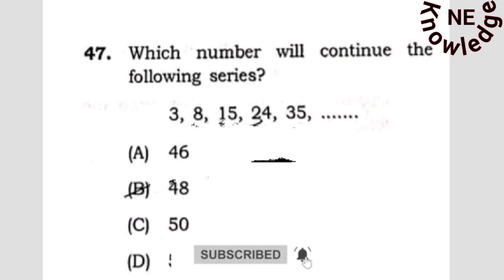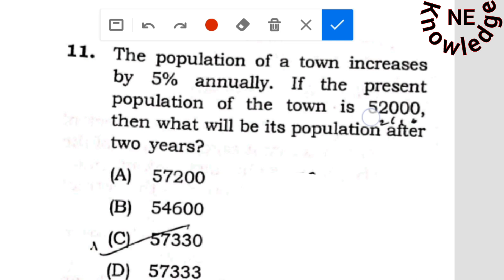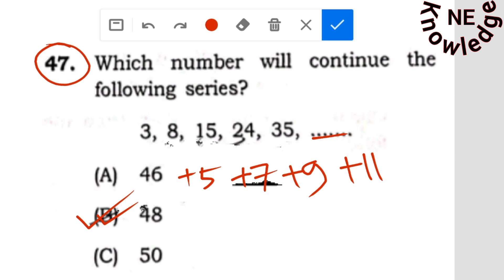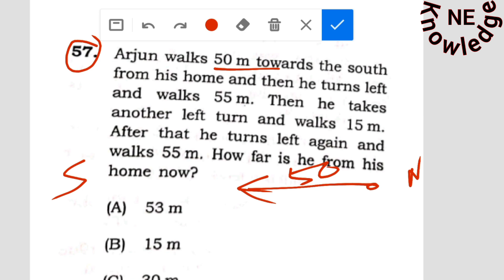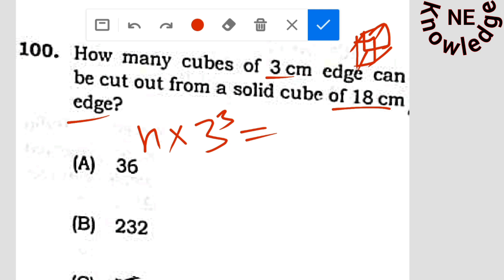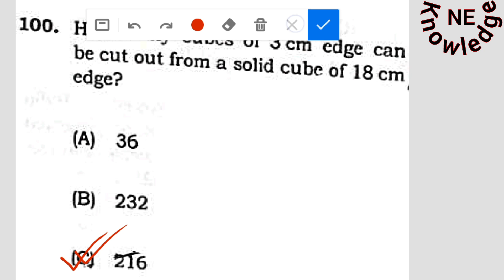apsc reasoning questions | Reasoning for Assam Direct Recruitment | ARO Maths & reasoning part